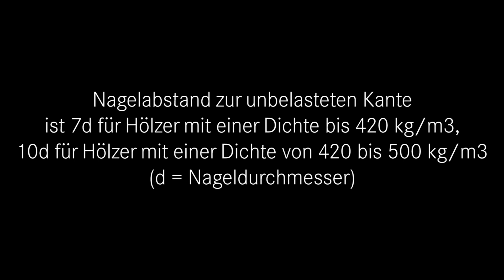LIGNOLOC® F44 - Empfehlung Randabstände Eurocode EC5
Empfehlung für Randabstände, in Anlehnung an Eurocode 5 (EN 1995-1-1):
- Nagelabstand zur unbelasteten Kante ist 7d für Hölzer mit einer Dichte bis 420 kg/m3,
10d für Hölzer mit einer Dichte von 420 bis 500 kg/m3 (d=Nageldurchmesser)
- Die höheren Randabstände gelten auch für spaltgefährdete Hölzer (15d zum Hirnholzende, 10d zur Kante) (d=Nageldurchmesser)